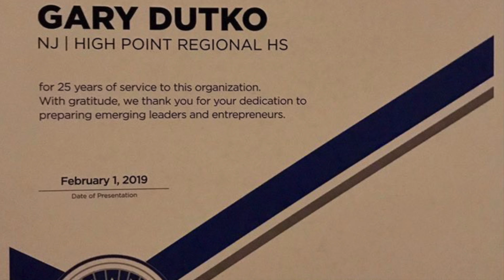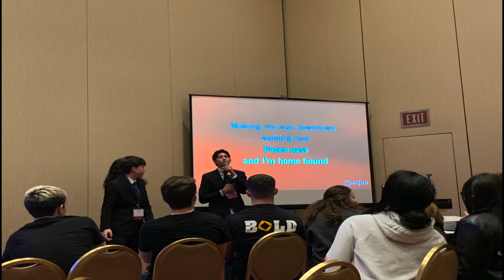DECA States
Created by Ryan Freda - This is an educational student video production learning experience created by the High Point's Media Technology Program. High Point Regional High School claims no rights to the commercial songs & video used in the production. Property and rights for commercial audio & video go to the specific artist and or creator.